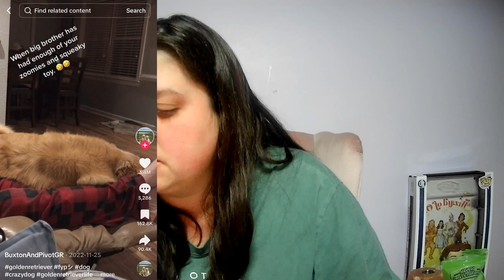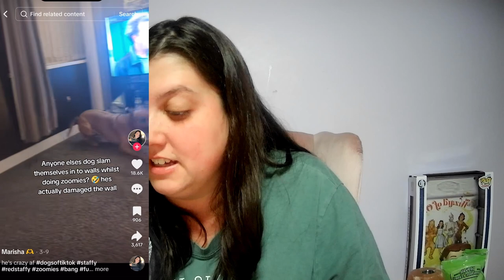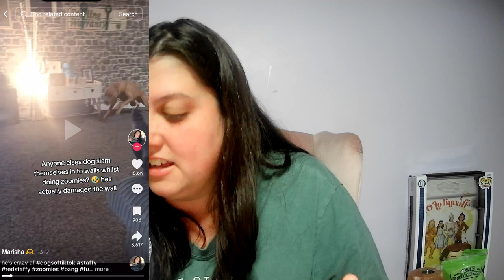Reacting to HILARIOUS Animals with Zoomies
Get ready to laugh out loud in our latest reaction video featuring HILARIOUS animals with zoomies! 🐾✨ Watch as we dive into the wild and wacky world of pets who just can't contain their excitement. From dogs dashing around the living room to cats leaping off furniture, these furry friends will have you rolling on the floor with laughter.

Join us as we react to the most entertaining clips of animals experiencing their zoomies - those moments when they unleash their inner speed demons! Whether it's a playful pup making a mad dash or a quirky kitten showcasing their acrobatics, these adorable antics are sure to brighten your day.

Let's jump into the joy of zoomies together and celebrate the funniest animals on the internet!